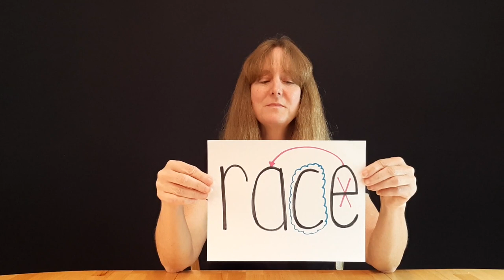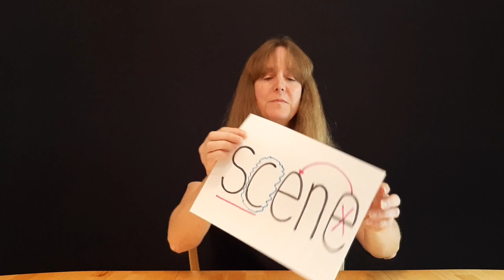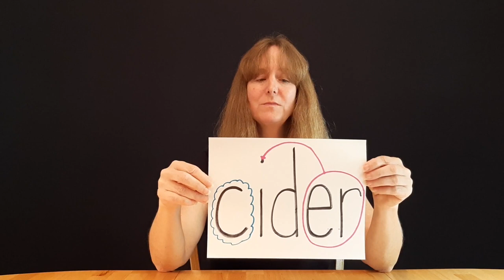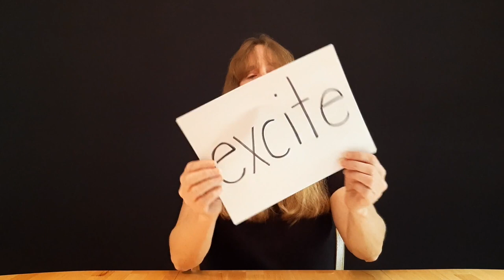All About Soft C | When Does C Sound Like An S | The Soft C Song | Read Soft C Words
When does c sound like an s? When does c make its soft sound? Kids will learn all about soft c with Miss Kasso. Join her as she sings The Soft C Song and learn what makes c soft. Kids will learn how to identify soft c and they will learn how to read soft c words. Knowing both hard c and soft c sounds will help a child become a better reader.

Nitty Gritty Phonics strives to make videos that are engaging, entertaining, and effective. Miss Kasso will introduce soft c and show how to teach the soft c sound in a fun, relatable way. Children will learn how to read soft c words and have fun doing it! Learning soft sounds will help a child become a more fluent reader and efficient writer. Enjoy learning all about soft c!